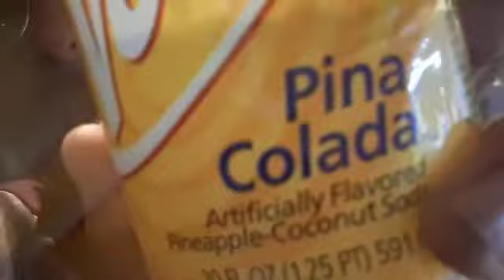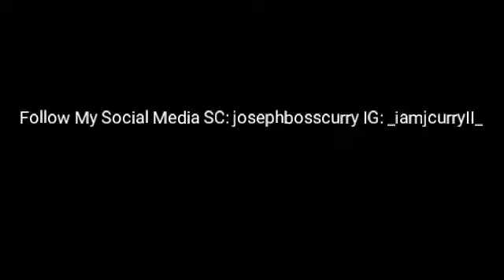HAPPY NEW YEAR!